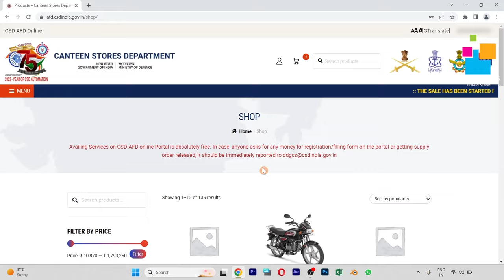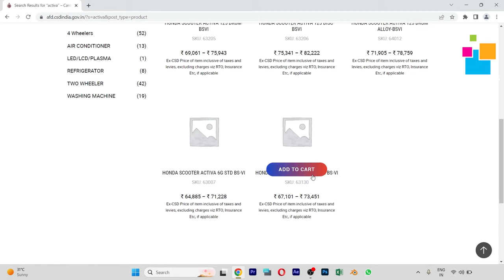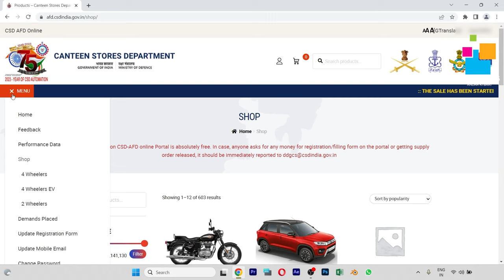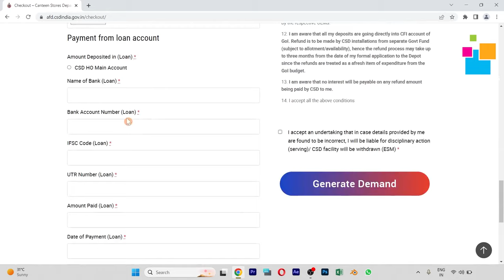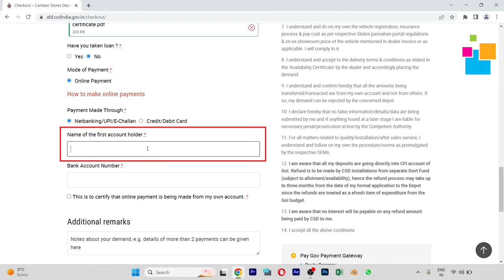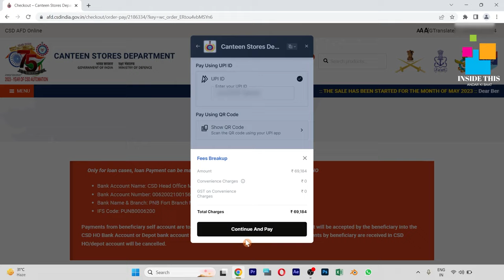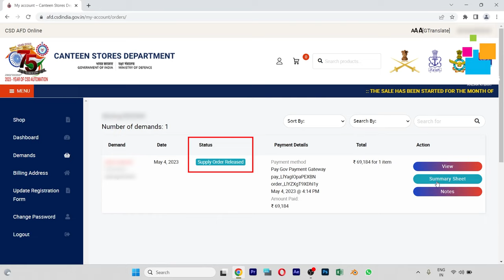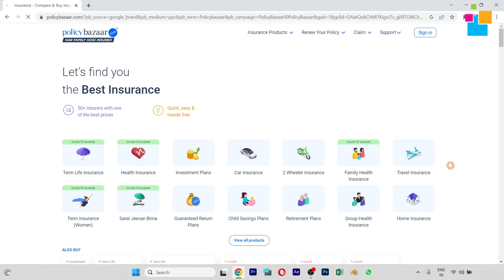CSD Canteen Se Vehicle Kese Le ।। CSD Canteen Online Booking 2023 ।। CSD Cars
afdcsd

How to buy vehicle from canteen

In this video you will you will learn about, How you can purchase vehicle from Canteen (CSD). You can purchase Bike or car from canteen through Canteen Stores Depot. By watching the video till the end you will be able to purchase the vehicle from the canteen.

Required documents for purchasing vehicle-

🎯Availability certificate from dealer which is registered on CSD website.
🎯Pan Card
🎯Grocery Card (You cannot purchase vehicle with you Liquor card)
🎯 ID card

🎯Pan Card
🎯 ID card
🎯Summary sheet (will be generated after placing of demand.)

For purchasing vehicle through CSD first you have to register on Csd website. If you don’t know how you can register on the CSD website then you can watch the video with the below given link.

After registering on the CSD website an approval message will come on your mobile. After that you have to open the CSD website and choose the vehicle which you want to purchase after that you have to enter asked details then you have to upload your pan card and Availability certificate and after that you have to check all your details and make payment.
After making payment your vehicle order will be placed and in order status it will show processing. After 2-3 days you will get approval and your order status will change from Processing to Released. After that you have to go to the Canteen with the document mentioned above. They will give you the Supply order. After that you have to go to the Dealer with the supply order and the Address proof of your residence. The dealer will give you vehicle at the same time. Keep in mind that Road tax, Insurance amount, Accessories amount you have to give in the showroom. These are separate from the amount shown at the booking time.

Eligibility for purchasing Bike or Scooty-
For purchasing bike or Scooty from the Canteen you should be an Armed forces personnel or Retired from the Armed forces. There is no minimum service for purchasing the bike and Scooty from the canteen. You can also purchase the vehicle through canteen if you have just enrolled in the Armed forces.
You can purchase the 2nd bike or Scooty after 4 year period of purchasing the 1st vehicle .
e.g if you purchased vehicle on 1 Jan 2022 then you can purchase your next vehicle on 02 Jan 2026

Eligibilty for purchasing Car-
For purchasing car through Canteen there should be minimum 5 year of service. You can purchase only 2 cars through Canteen. One car in the service and one car after retirement.

Earn extra Cashback from these links-💵💲🤑💲💵

Open Grow account for investing in stocks and mutual funds and earn 100 Rs. with this link-

csd canteen se car kaise le
csd canteen online booking
csd canteen se car kaise kharide
csd canteen me registration kaise kare
csd canteen
csd canteen card online apply